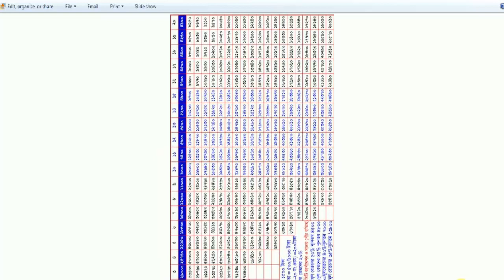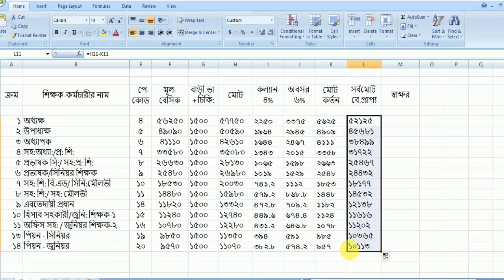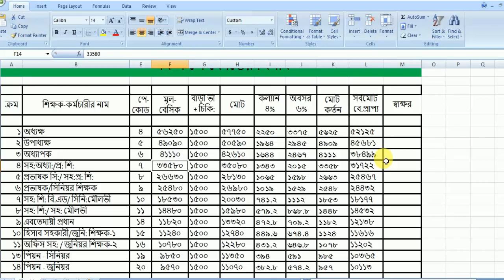শিক্ষক-কর্মচারীর ৫% ইনক্রি বৃদ্ধিতে জুলাই মাস হতে বিভিন্ন বেতন কোডের হিসাব: ২০২০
এক নজরে জুলাই-২০২০ এর মাসিক বেতন ৫% ইনক্রিমেন্ট কত বৃদ্ধি পেয়েছে দেখতে পারেন। প্লিজ ভিডিওটি দেখার পর সাবসক্রাইব করার জন্য বিশেষ ভাবে অনুরোধ করছি। incriment5% non-govt.salary
ইউটিউবে সার্চ